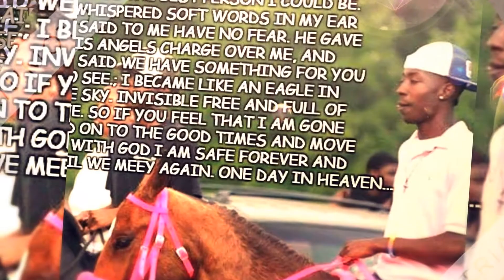My Edited Video